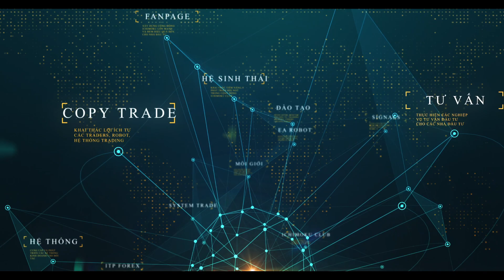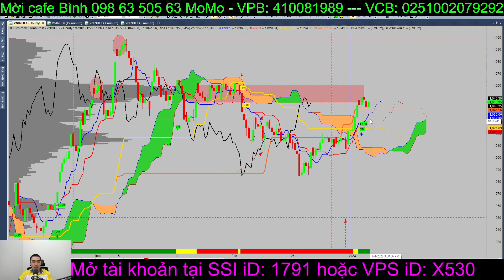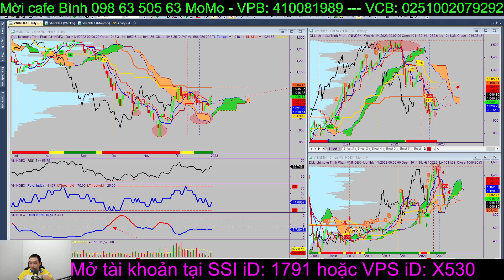Nhận định chứng khoán hàng ngày: Vùng 1015-1030 mạnh dạn giải ngân, cơ hội kiếm bánh chưng đầy thịt